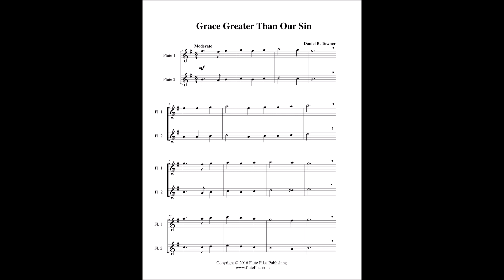Grace Greater Than Our Sin - Flute Duet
“Grace Greater Than Our Sin” flute duet sheet music.  Composed by Daniel B. Towner.  Arranged by Lynette Auberjeunois for late beginners.  Digital download includes a two page flute duet score in the key of G major.  Range: Flute 1: F#2 - C3, Flute 2: A1 - G2.  Published by Flute Files Publishing (RL42-0026C).